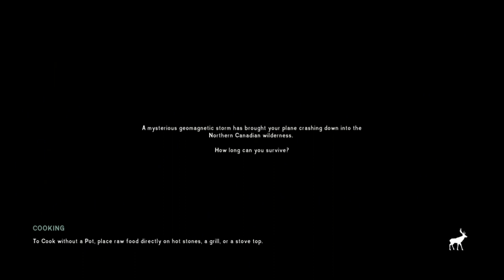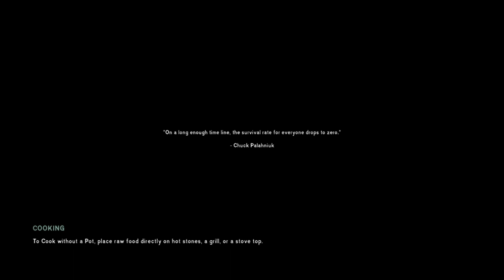Blizard and snow, and mother nature is a hoe. The Long Dark EP 1.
Found a bow, Im sick. Special winter serries.